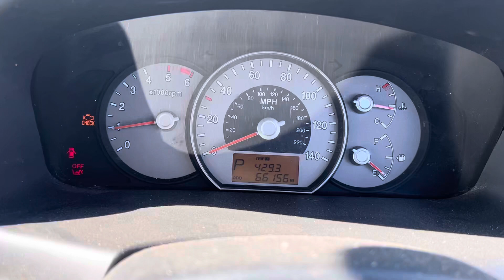Разборка KIA - Carens 2006-2012, 2 (VIN: KNEFG52437K053039) YR08BZO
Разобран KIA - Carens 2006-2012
Основные характеристики:
Год выпуска: 2008
Двигатель: D4EA6H24604
Объём двигателя: 2
Тип двигателя: Дизель
Коробка передач: КПП автомат (АКПП)
Кузов: Минивэн
Смотри каталог запчастей KIA - Carens 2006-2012 на :
⏰ Режим работы колл-центра:
08:00 – 20:00 – ежедневно